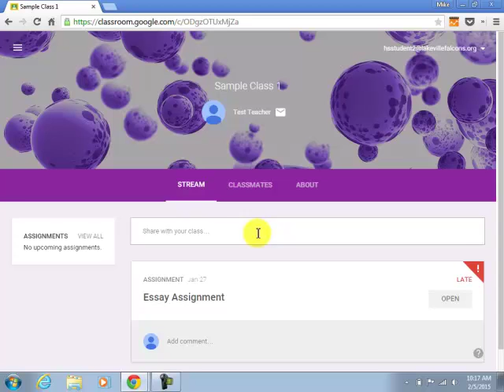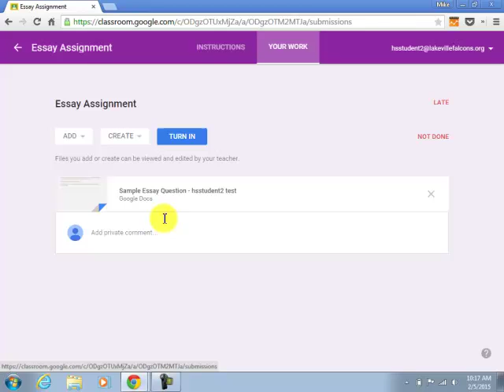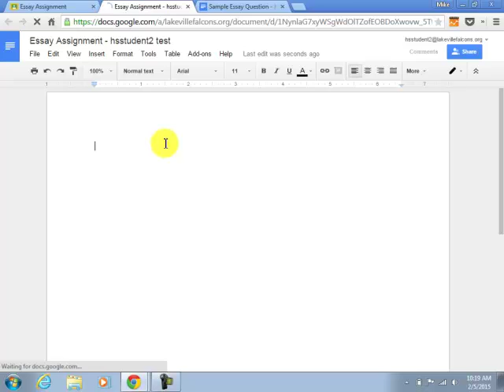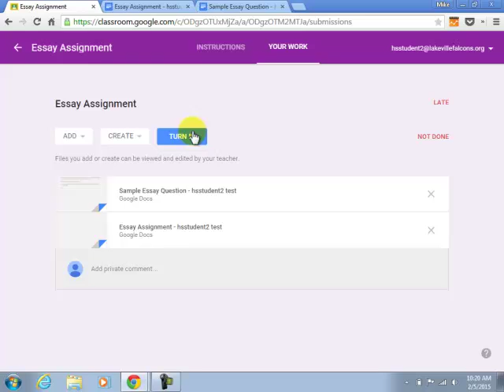Turning in Assignments in Google Classroom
Here I emphasize the use of Turn In instead of Share. I also point out the three ways of making an assignment:
-Type on the document the teacher attached.
-Create a new one.
-Upload a file.